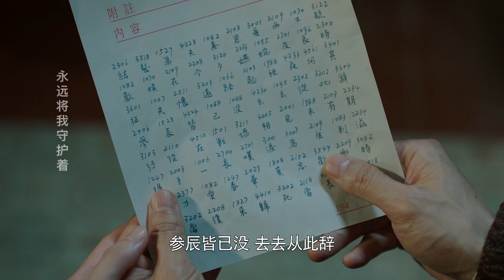悲痛！李白妻子怀念过去的甜蜜时光 张嘉益心疼为其提供帮助#破晓东方 张嘉益 刘涛 冯绍峰 乔振宇 李泽锋 《破晓东方》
【剧情简介】
1949年5月27日，在党中央领导下，艰难的“上海战役”宣告结束，上海解放。根据党中央决定，由陈毅市长带领曾山、潘汉年等党政军领导，以及丹阳整训的数千干部，对上海予以全面接管，从而开启了中国共产党领导建设经济特大城市的征程。在中央对战事、外交、经济、金融等各条战线的战略指导下，在全国一盘棋的统筹运行中，陈毅等上海市领导带领广大干部群众，在错综复杂、物资匮乏的艰难局面中奋力前行。他们奔赴一线抵御台风灾害，以铁腕钢拳粉碎金融投机，大胆改良生产经营方式、运筹帷幄打赢“粮棉之战”，解决“大轰炸”险情，化解“四月危机”，为上海防空建设抢修机场等，最终完成党中央交予的“全国支援上海，上海支援全国”的经济建设和大城市管理重任。